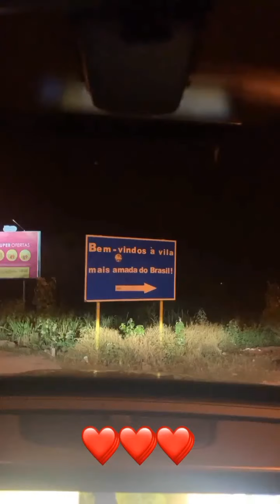DIENNY E LISINHO DIRETO DA SUÍÇA PARA O NATAL DA VILA CARLINHOS MAIA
Dienny e Daniel (lisinho) nos conhecemos em Maldivas  e  vieram da Suíça  para o Natal da vila.

AMOOOOOOOO❤

ACREDITA  COLEGA!

Liberado  um cupom com
ou
"AGUALIMPA"

ESSA É  A SUA HORA DE SE TORNAR UM ILUMINADO
De R$997,00
POR : R$698,00
parcelado  em 12x

Venha fazer parte  do melhor projeto de 2020 o MÉTODO  ILUMINADO

💰Quer Aprender uma Nova Profissão ou ter uma nova Fonte de Renda em apenas 50 dias com o Método ILUMINADO